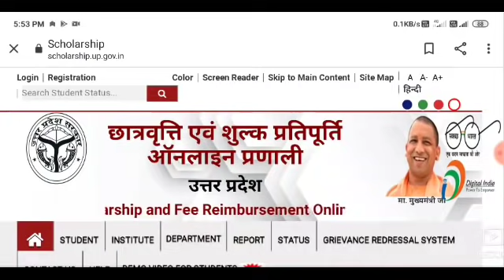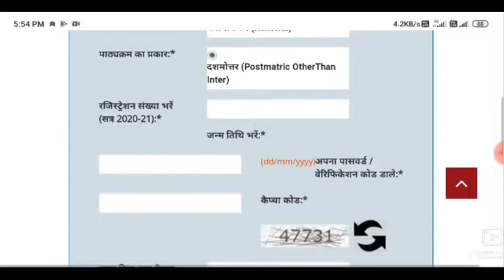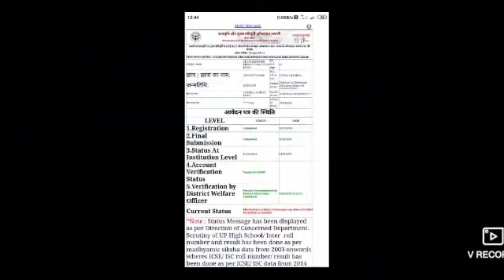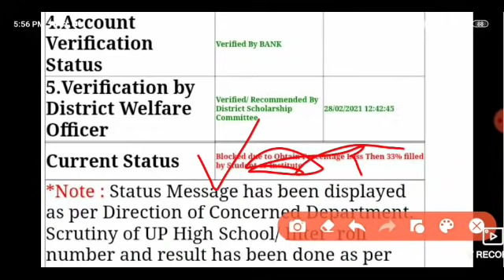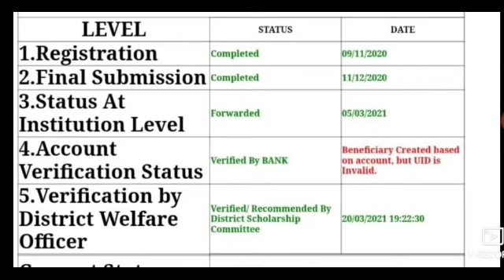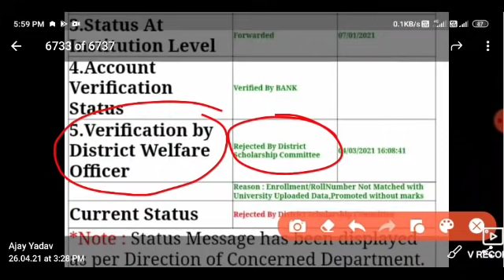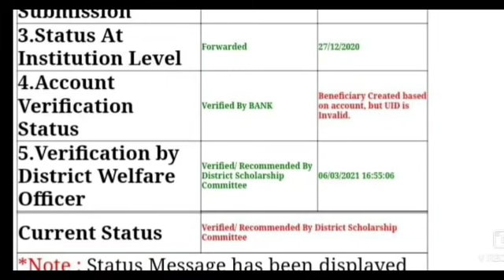up d.el.ed 2019 batch scholarship | UP d.el.ed scholarship related important information